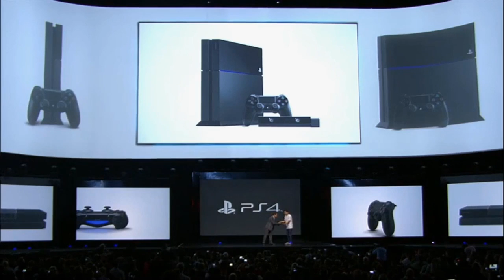Playstation 4: El Precio, Nuevo Diseño y DRM Pagar por Jugar Multiplayer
40 Likes?
Toma un momento para darle Like al video y Subscribirte si no lo has hecho todavia.
Video Nuevo Ma~ana!!